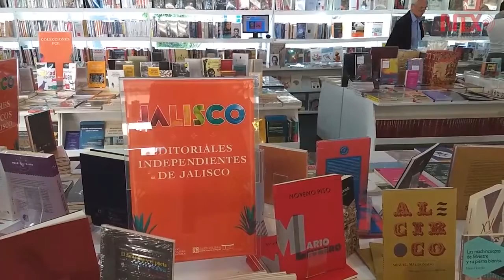FCE hará en Bogotá Gran Venta Nocturna de Libros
En la Gran Venta Nocturna, estarán a disposición de los visitantes más de 120 mil libros que es la oferta que tiene la librería del FCE, filial de Colombia.